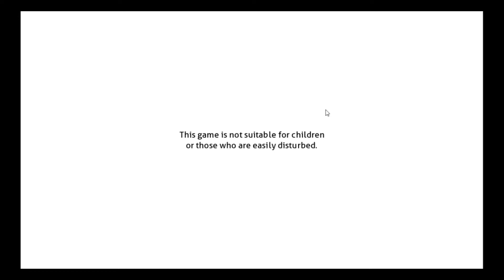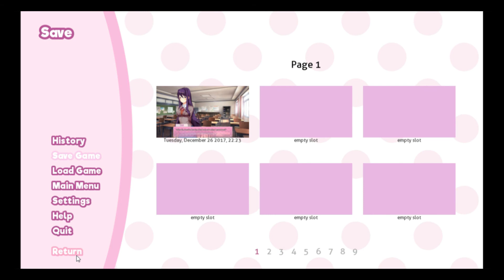Doki Doki Literature Club Ep. 1| I Only Did It For The Cupcakes| Gamer From The Slaughter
And, I would've been away for this club, if weren't for those yummy cupcakes.